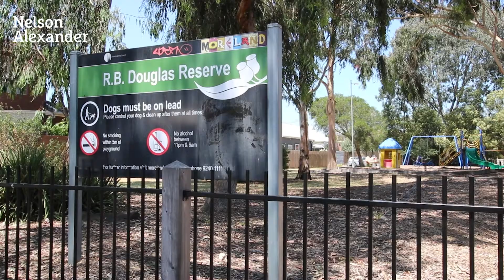2311/178 Edward Street, Brunswick East For Sale by Luke Sacco of Nelson Alexander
or call Luke Sacco on 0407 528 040

Situated in the award-winning Tip Top complex, this top-floor Rye Lofts apartment delivers a city-edge environment of exceptional quality and on-trend style with its intelligent design, premium inclusions and close proximity to everything that counts. Quality at every turn, the impressive interior comprises two bedrooms (large master) both with built-in robes, together with a private ensuite and stylish central bathroom - both with stone-top vanities and fully-tiled showers. Flanked by wall-to-wall floor-to-ceiling windows for an abundance of natural light, the spacious open-plan living/dining area is further enhanced by a sleek stone-bench kitchen complete with tiled splashbacks, soft-close drawers, integrated dishwasher and induction cooktop. Other stand-out features of this amazing apartment include a full-width north-facing undercover balcony (from the living area) with elevated neighbourhood views, plus split-system heating and cooling, double-glazed windows, discreet laundry facilities, lift to secure entrance foyer, lower-level parking space, storage cage and secure bike parking. Immediate access to the best of Brunswick including a choice of tram routes (Lygon Street and Nicholson Street), cool cafes, boutique bars and renowned restaurants, as well as childcare services (within the complex), the area's vibrant shopping strips, local parks and Capital City Trail.